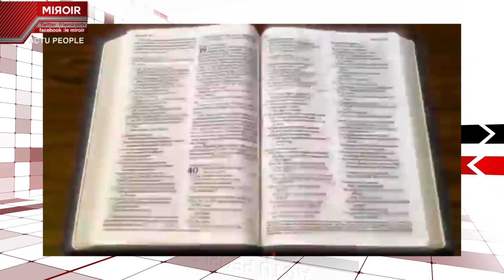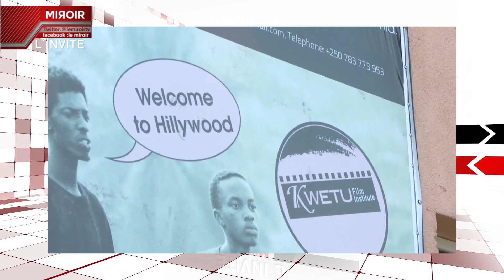LE MIROIR S01E27 JOLIE MURENZI (cinéaste)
LE MIROIR est une émission conçue et présentée par Davy-Carmel INGABIRE sur RTV (Rwanda National Television)

La première saison de cette émission sous forme d'interview décontractée est diffusée à partir de février 2016 les dimanche 17H et jeudi 18H et accueille des personnalités issues de différents domaines.

Facebook: Le Miroir / Twitter-Instagram: @lemiroirtv